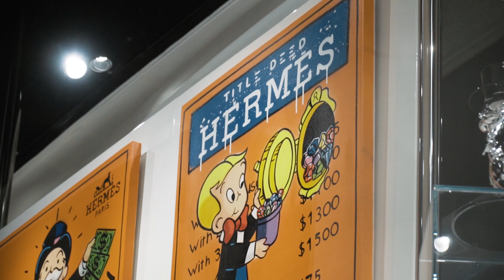ALEC MONOPOLY SHOW AT EDEN GALLERY